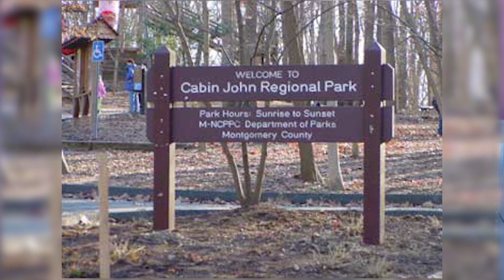Rockville MD Rocks!! 10 Reasons Why I Love Living Here.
Thinking about Moving to Rockville, MD? In this video, I'll tell you my 10 reasons I love Rockville and my favorite things TO DO in Rockville!  What's your favorite thing?

Chapters:

0:00 I love Rockville
0:16 4 seasons
1:26 So Many Things to Do
2:34 Arts and Culture
3:43 Metro and Commute
4:02 Rockville Town Center
4:55 Sports
5:26 Education
6:13 Job Oppurtunities
6:51 Real Estate
7:33 Sense of Community
8:20 Contact

If you liked this video you might also like:
👀 7 Reasons I LOVE Bethesda, MD!

If you're thinking about buying or selling in Maryland or Washington DC, let's talk! :-)

📲 We have so many people contacting us who are moving here to Maryland and Washington DC and we ABSOLUTELY love it! We can make that transition so much easier on you!!

Licensed in MD & DC
Long & Foster Real Estate, Christies International